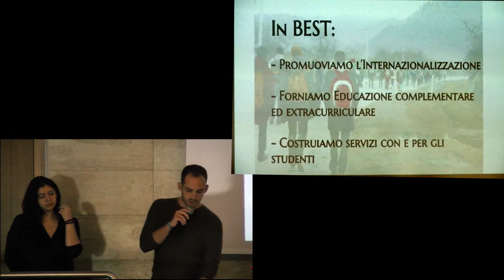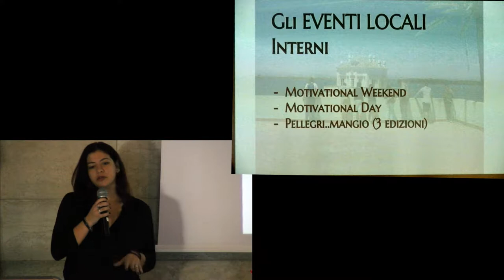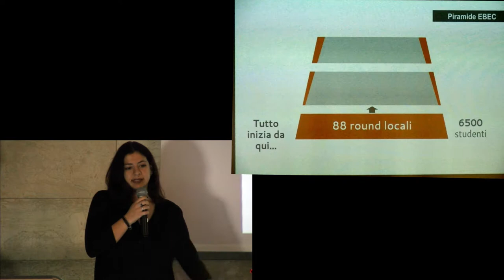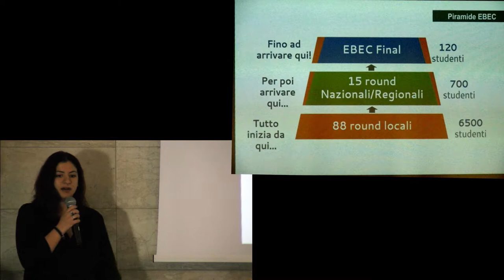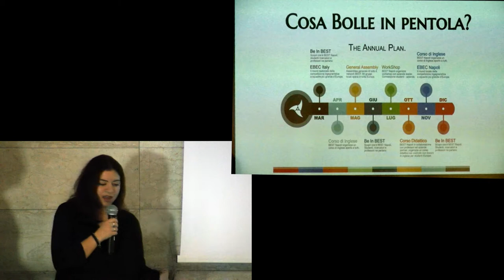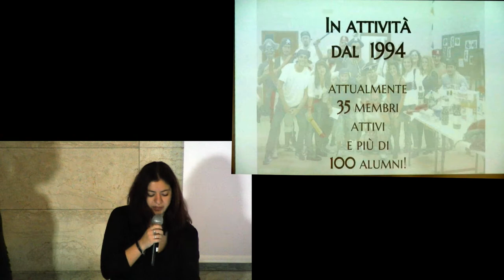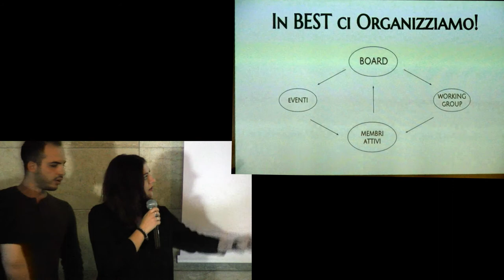Linux Day Napoli 2017: presentazione BEST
NaLUG - Napoli Lunux User Group presenta il Linux Day 2017 presso la Scuola Politecnica e delle Scienze di Base dell’Università degli Studi di Napoli Federico II, piazzale Tecchio 80, Napoli  “Aula Magna Leopoldo Massimilla”, Sabato 28 ottobre 2017.